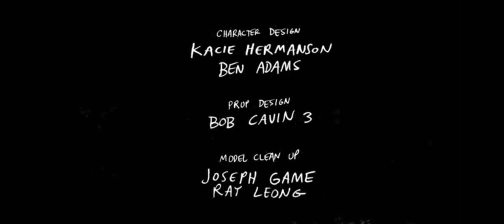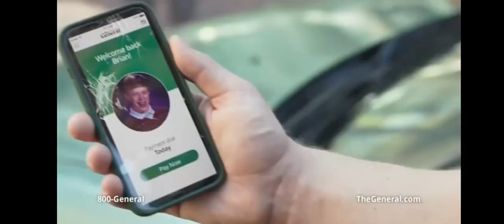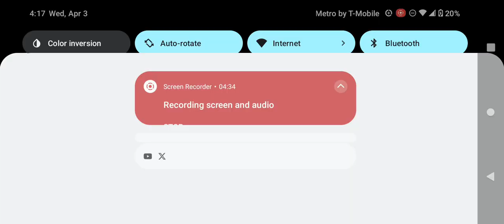Cartoon Network Commercial Break Wednesday April 3 2024 (Part 2)